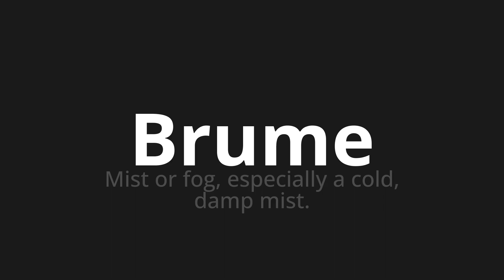How to pronounce Brume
Master the Pronunciation of 'Brume Which Means Brume' - which means : Mist OR FOG, Especially A Cold, Damp Mist. 📝 with @BaguettePronunciation 🎓🗣️ - [Your Guide to French]

Learn to pronounce 'Brume' perfectly in French with our easy and engaging tutorial by @BaguettePronunciation! 📖📽️ In this comprehensive video, we provide you with native speaker examples 🗣️👂 and phonetic breakdowns 🎵 to ensure you get the pronunciation just right.

How to say Haze in French